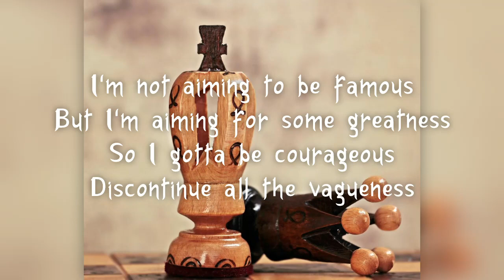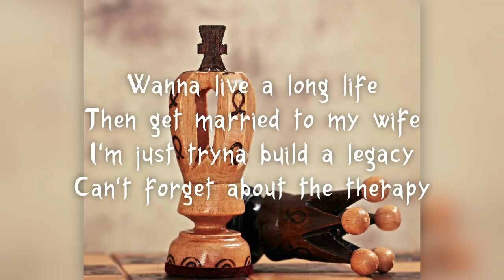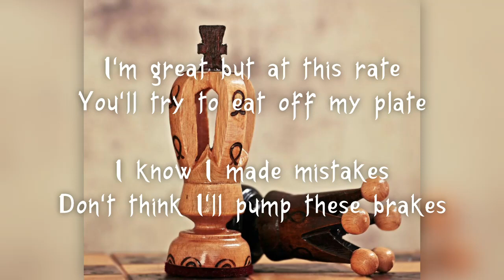Ozone Trey - Greatness (Official Lyric Video)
Striving for greatness should be goal unless you're ok with being mediocre your whole life

Greatness Lyrics:

I'm not Pinocchio
There's no strings attached
In the green unmatched

That includes my other hoes
Surrounded by dark queens
Gotta wear my nice clothes
Finesse her by all means

Could be doctors, could be teachers
Either way it's part of greatness
But your mind is your best feature
Now it's greatness mixed wit sweetness

I'm working but I'm decent
Can't say I'm prepubescent
But greatness is the beacon
Now it's time to cut the speaking

I'm not aiming to be famous
But I'm aiming for some greatness
So I gotta be courageous
Discontinue all the vagueness

Gotta get off my ass
Cause I gotta cut the grass
Can't stand on being lazy
Cause my dreams start getting hazy

I'm not perfect but I'm worth it
Can't stand on losing focus
Doesn't matter how you word it
Can't believe in hocus pocus

To myself I must stay loyal
In my blood is something royal
Gotta live for my own reason
Fore' my reason change like seasons

Find these answers for myself
Books with questions on the shelf
What I'm building is my wealth
Can't forget about my health

Wanna live a long life
Then get married to my wife
I'm just tryna build a legacy
Can't forget about the therapy

I'm great but at this rate
You'll try to eat off my plate
I know I made mistakes
Don't think I'll pump these brakes

Don't believe in my own dreams
But one is all it needs
Best believe I'll be on top
Cause the question is why stop